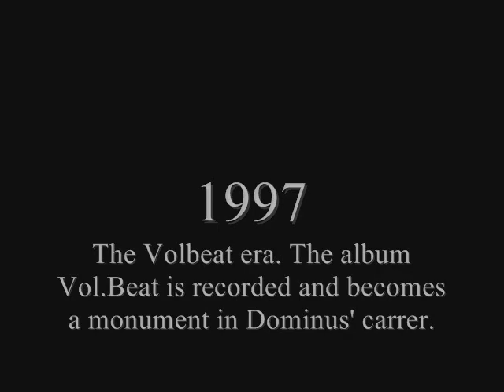Tribute to Dominus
This is my tribute to the danish metal band Dominus.
Song used is Dominus - Thine